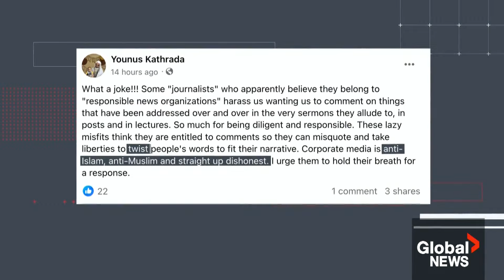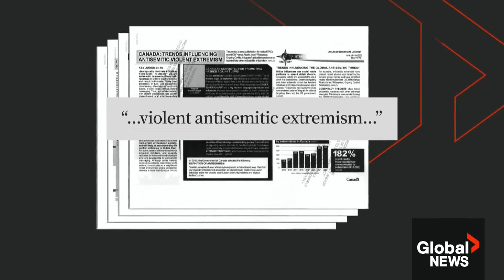Increasing antisemitic hate crimes in Canada going unchecked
Canada’s security and intelligence community is sounding the alarm about antisemitic violence within the country.

Antisemitic hate crimes in Canada rose by 182 per cent between 2015 and 2022, according to the Integrated Terrorism Assessment Centre. And incidents increased even more since Hamas' attack on Israel on Oct. 7, 2023.

As Global’s Jeff Semple explains, Jewish groups say those hate crimes are going unchecked, and are being fuelled by hate speech from within Canada.